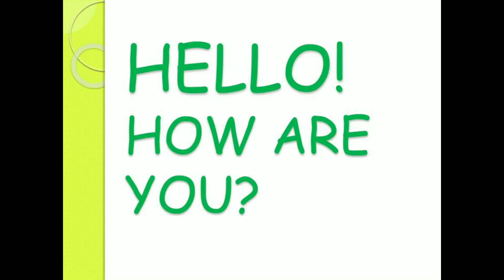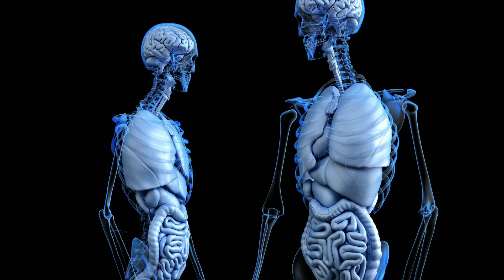Period Pain Home remedies in Hindi.Mensuration Pain Relief.Tips to reduce Period Pain.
Period Pain Home remedies in Hindi.Mensuration Pain Relief.Tips to reduce Period Pain.How to reduce Period pain home remedies in Hindi

Period pain is caused by various factors that are generally ignored by females or they don't know what is the cause of mensuration pain.in this video,we have shared some remarkably proved Gharelu Nuskhe which will surely help you in getting rid of period pain

*Copyright Disclaimer Under Section 107 of the copyright Act 1976, allowance is made for "fair use" for purposes such as criticism,commenting ,newsreporting,teaching , scholarship and research.Fair use is a use permitted by copyright statute that might in otherwise be infringing.Non -profit, educatio innal or personal use tips the balance in favour of fair use.If any owners of the content clips would like to remove the video ,we have no problem with that and will do as fast as possible.Please message us on Youtube or Instagram if you have any concerns... Contact Information -. email- . Instagram. id in